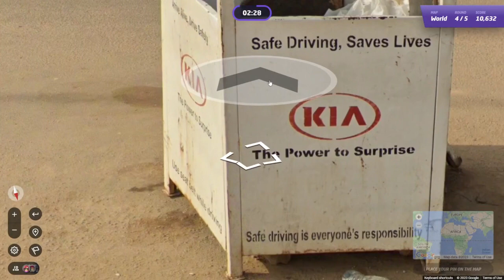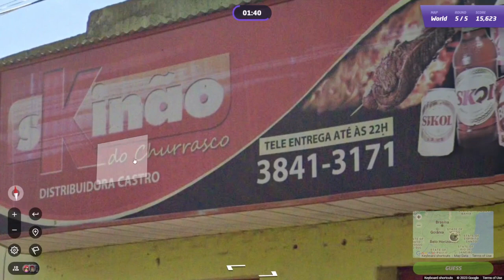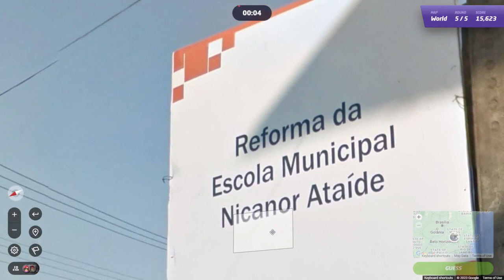GeoGuessr Daily Challenge #1468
Mongoolse groene weides